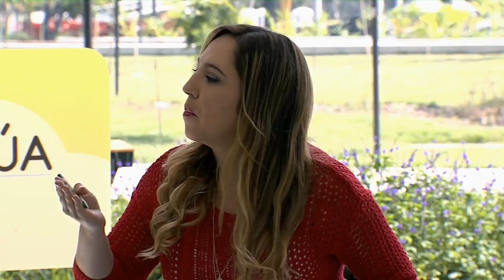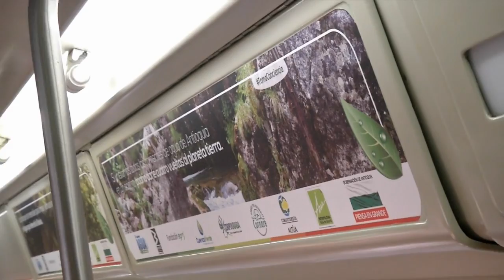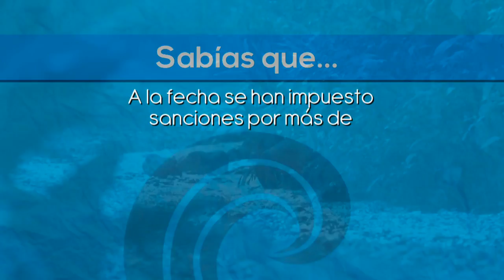Control interinstitucional al río Aburrá - Medellín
Corantioquia, la Secretaría del Medio Ambiente de la Gobernación de Antioquia y el Área Metropolitana del Valle de Aburrá trabajan de manera integral por la conservación y protección del río Aburrá – Medellín.

Un paso importante para esto, lograr la declaratoria como Área Protegida del Alto de San Miguel, lugar donde nace este afluente.